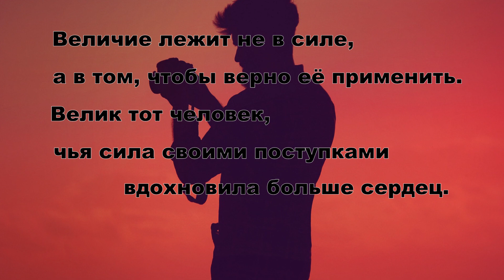Вместо ног баскетбольный мяч. История до слез…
История китаянки Цянь Хонган, которая не оставит вас равнодушным.